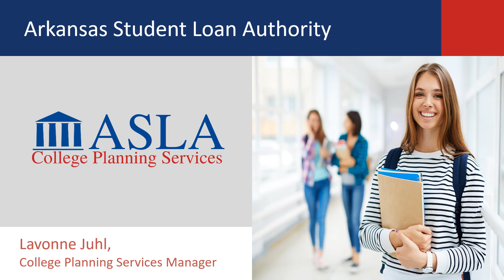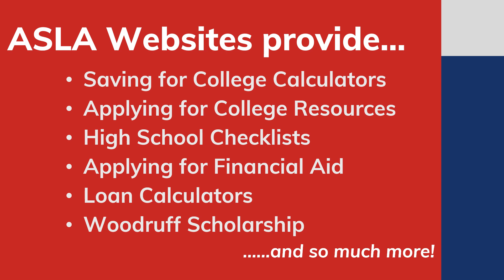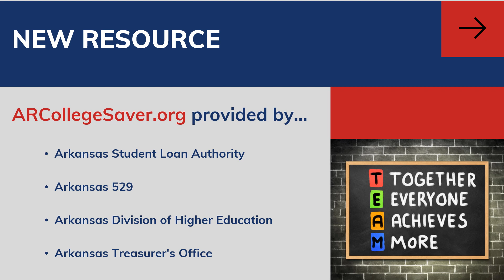Arkansas Student Loan Authority ASLA 2020